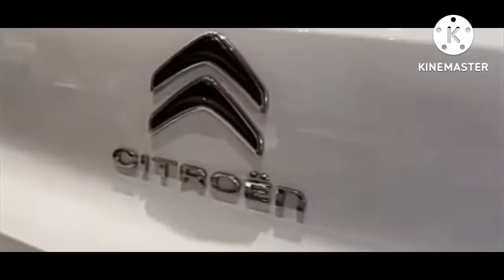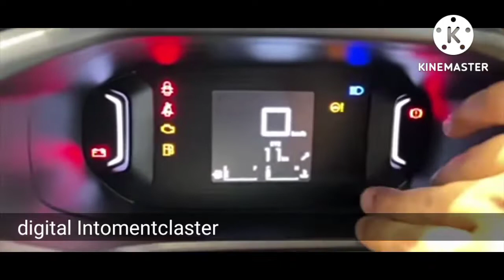Citroen C3. Citroen C3 India . Citroen C3 Top Model. price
in this video Citroen c 3 Or Citroen C3 India and Citroen C3 top model and price
your qures
citroen c3 malayalam review.
Citroen c 3
Citroen c 3 top model.
Citroen c 3 review.
Citroen c3 India.